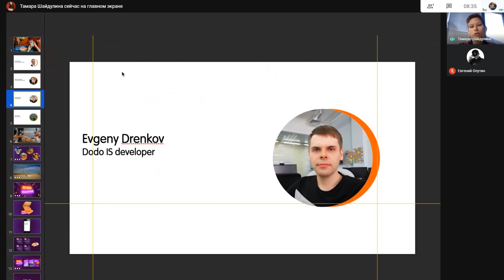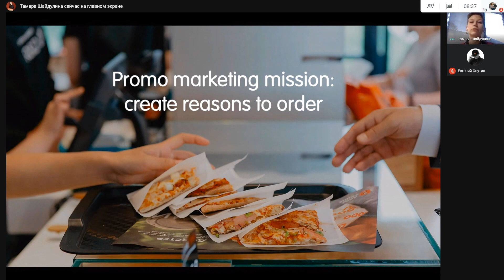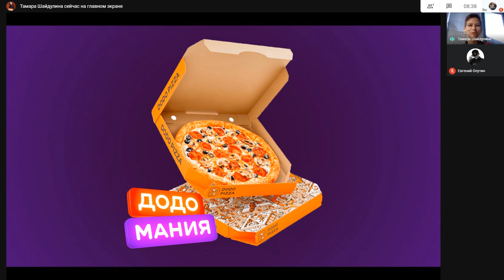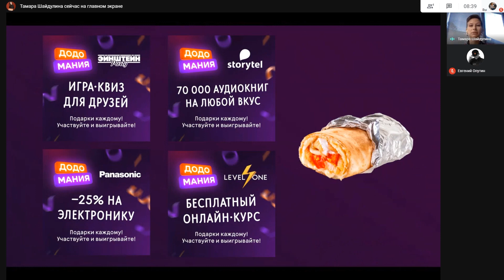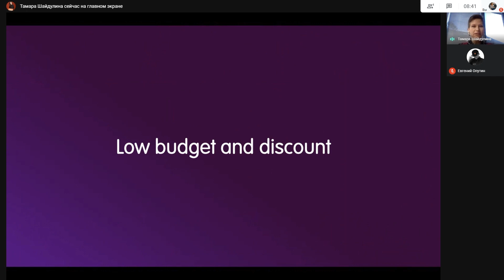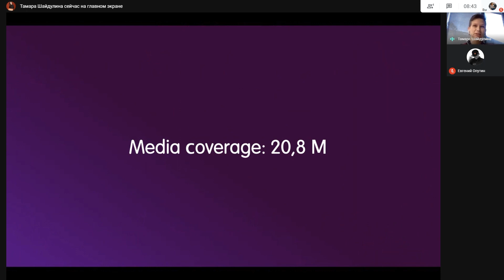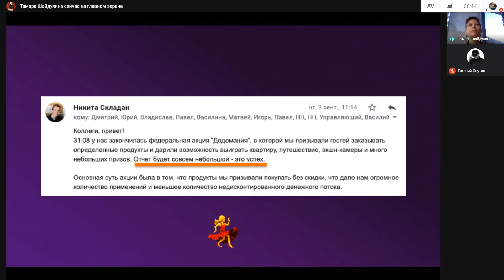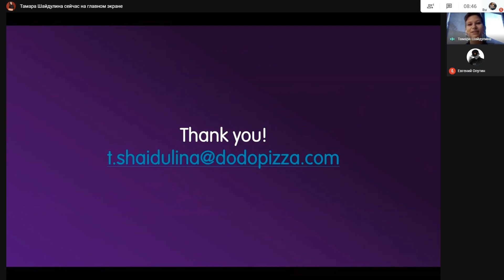Тамара Шайдулина. Результаты Додо-мании